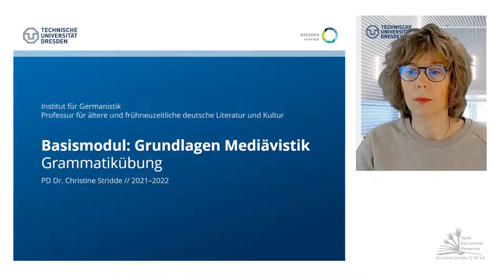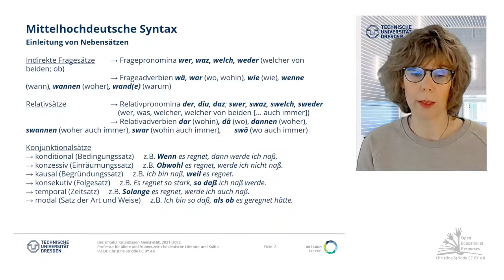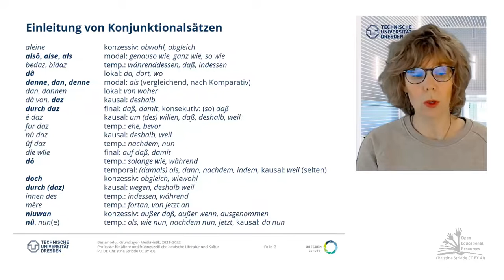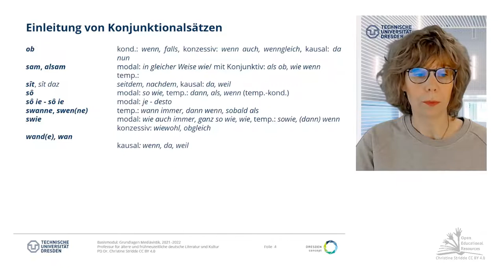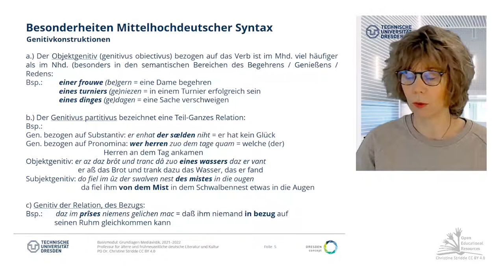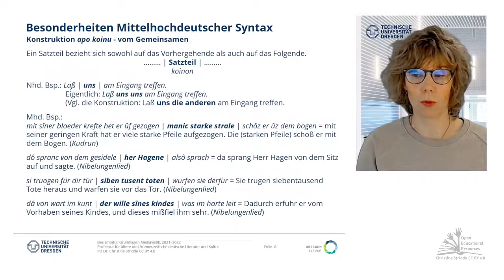12: Mittelhochdeutsche Syntax: Nebensätze (mit Quiz)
Nebensatzeinleitungen im Mittelhochdeutschen können sehr vielfältig und manchmal nicht leicht zu erkennen und zu übersetzen sein. Insbesondere das häufig vorkommende 'dô' kann sowohl am Anfang  von Hauptsätzen als auch als Nebensatzeinleitung stehen. Diesen Nebensätzen widmen wir uns im heutigen Video. Das wichtigste, um sich mit den syntaktischen Konstruktionen des Mittelhochdeutschen vertraut zu machen, ist und bleibt das selbständige Lesen und Übersetzen verschiedener epischer und lyrischer Texte. Vor allem sind die gereimten Texte, also die übermächtige Zahl von früh- und hochmittelalterlichen Texten von teilweise sehr komplexer Syntax, Nebensatzreihungen und rhetorisch bedingten syntaktischen Konstruktionen, wie des apo koinu, gekennzeichnet; aufgrund von Reimzwang und -varianz, Poetizität und/oder metrischer Verkürzung. Deshalb ist die Beobachtung syntaktischer Besonderheiten anhand unterschiedlicher Gattungen zu empfehlen.